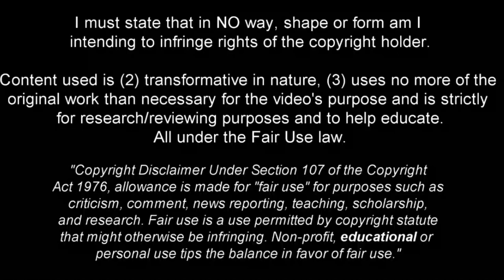David Turnbull - The Midfielder Commander - 2022ᴴᴰ